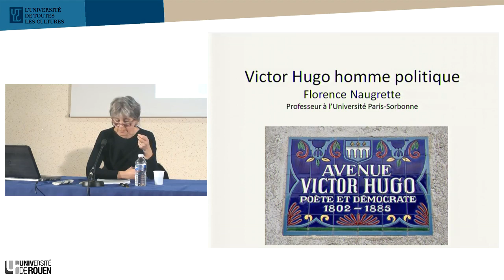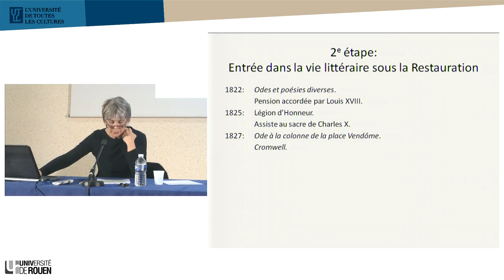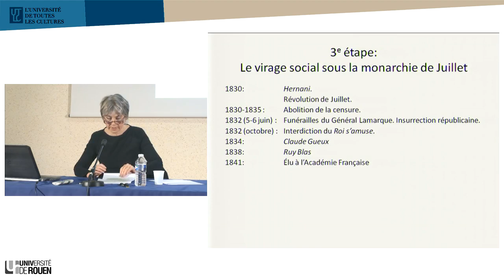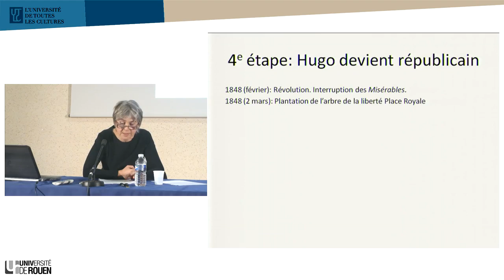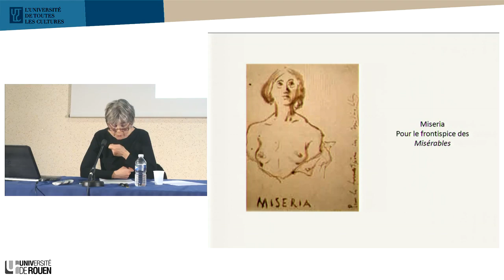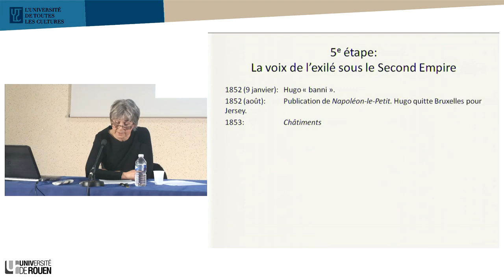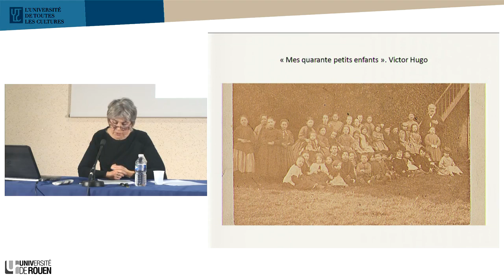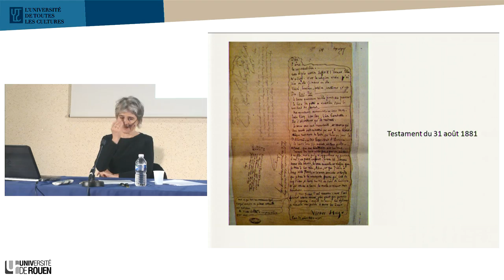Victor Hugo homme politique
La grandeur d’une oeuvre se mesure à sa postérité. L’oeuvre politique de Victor Hugo vérifie cette loi. Accomplie à la tribune — il fut tour à tour Pair de France, représentant du peuple, député, sénateur —, mais aussi dans ses oeuvres littéraires, cette oeuvre politique est encore d’actualité.

C’est ce que montrera cette conférence, qui replacera dans leur époque et mettra en perspective avec la nôtre les luttes de Victor Hugo contre la censure, le cléricalisme et la peine de mort, en faveur de l’école publique, d’un théâtre national populaire, du droit du travail, de l’émancipation des femmes, de la protection de l’enfance, de l’abolition de la misère par la solidarité, des États-Unis d’Europe, et de la démocratie.

Enseignante-chercheuse à l'université de Paris-Sorbonne, Florence Naugrette est membre associé du laboratoire Centre d'Études et de Recherche de l'université de Rouen (CÉRÉdI). Ses principaux thèmes de recherche sont :

    L'esthétique théâtrale ;
    L'histoire du théâtre ;
    La mise en scène contemporaine des classiques ;
    Le romantisme ;
    La correspondance de Juliette Drouet à Victor Hugo.